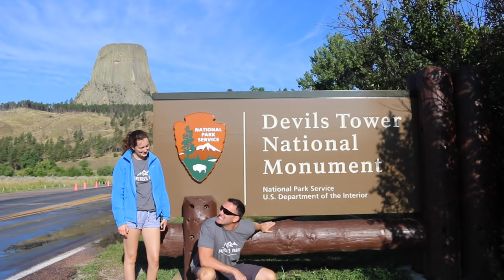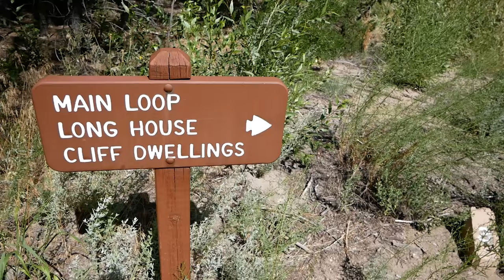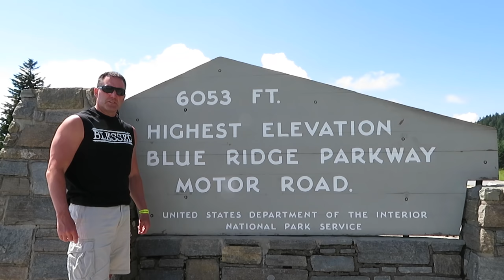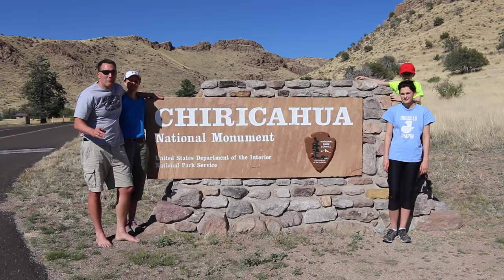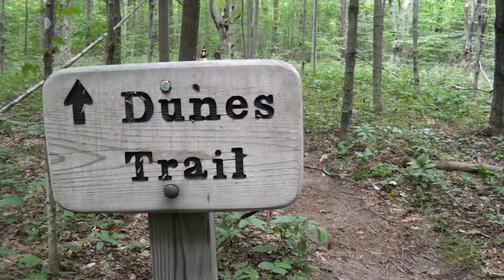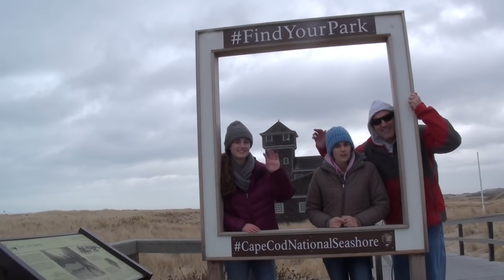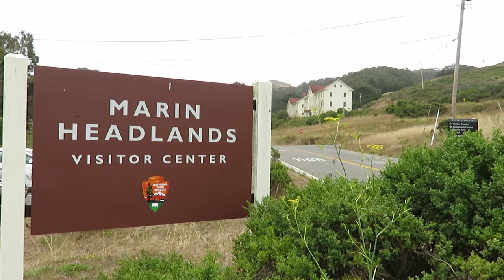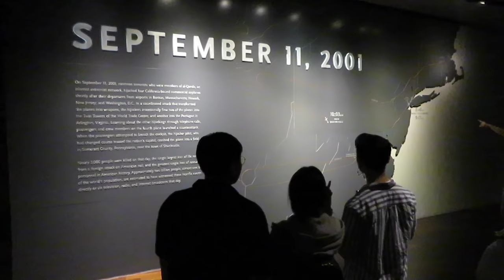The Best National Parks (Minus the "Big 62") | Personally Visited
My Top 15 National Parks in the USA, excluding the ones in the "Big 62." The National Park Service oversees 400+ sites. Here are my favorites of the 200+ that I have visited. The criteria/ranking is based on my personal experience - not specifically popularity, beauty, etc.

Our PRIMARY GEAR as of Season 5 – Spring 2020:
Phantom 3 Drone
Amazon 60in. Tripod